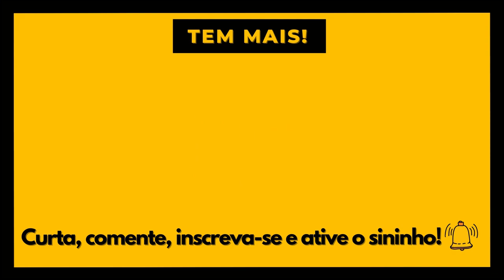A nova série queridinha da HBO! | Canal Dona Geek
Oi gente! Demorou, mas saiu! Começamos avisando que esse resumo tem SPOILER de todos os episódios da série, então se você ainda não viu e pretende assistir, volte aqui depois, mas, se você já viu ou não liga pra spoiler, você está no vídeo certo! Gostei muito da série que já se tornou uma das queridinhas dos fãs! Faltou alguma coisa? Comente aqui pra gente!